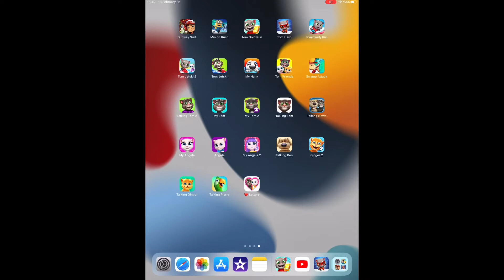Subway Surfers Gameplay PC First play SUBWAY SURFERS 2022 CHICAGO JENNY! 1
Subway Surfers Chicago 2020 chicago update subway surf subway surfers video subway surfers android subway surfers game surfers surf jenny USA America subway surfers iphone HD
Gameplay Cartoons Mee Subway Surfers